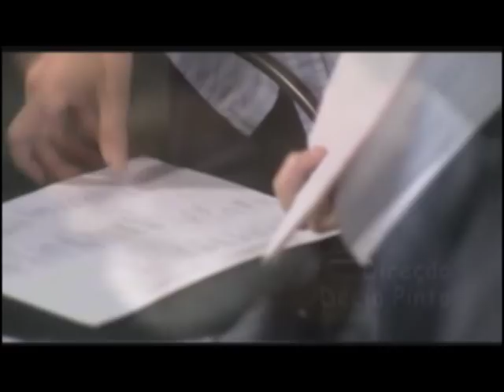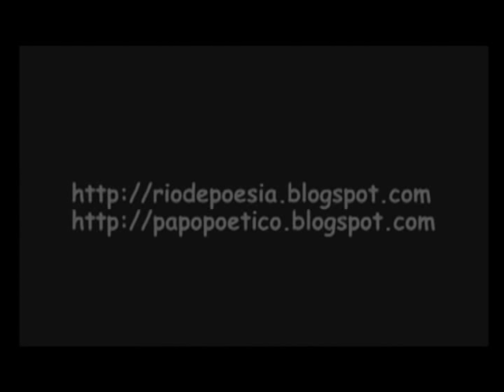Papopoético 72 - Poesia Maloqueirista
O Coletivo Maloqueirista mostra a que veio representando a inteligência popular brasileira.